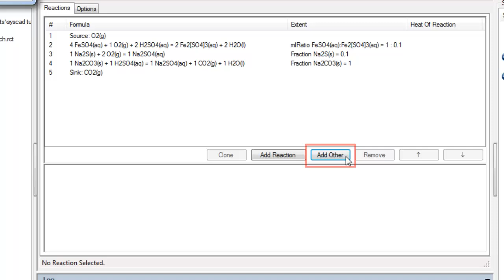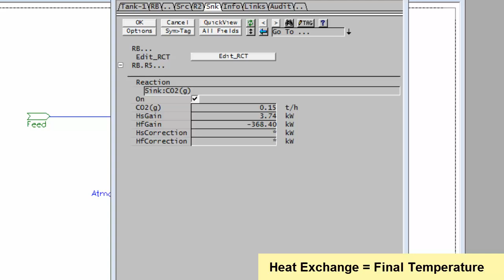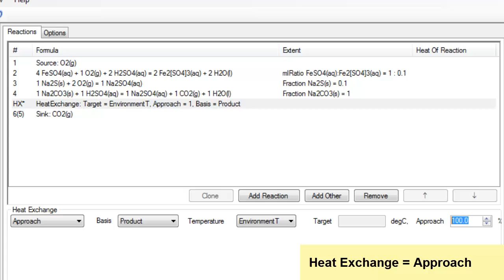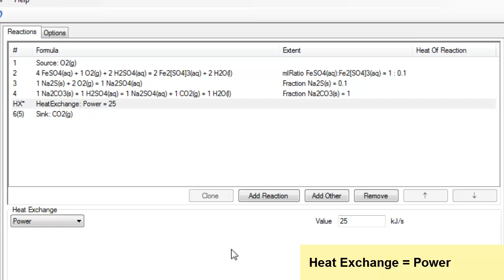SysCAD Tutorial Section 5 Additional Topic 3 - Adding Heat Exchange to Reaction Editor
This example shows you how you can add Heat Exchange to the Reaction Editor.  It briefly describes the different methods that are available.